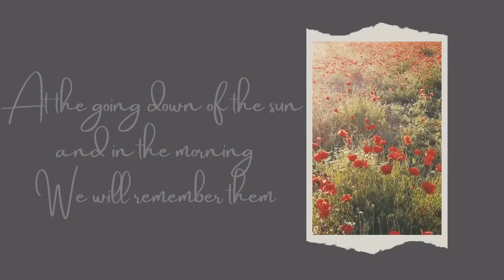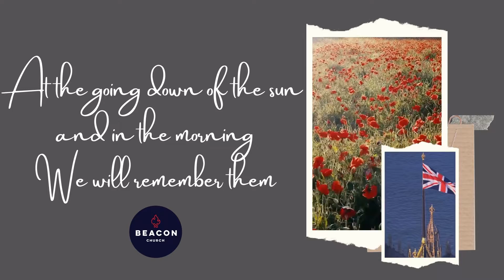We will remember them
Beacon Church, Bury St Edmunds, Suffolk